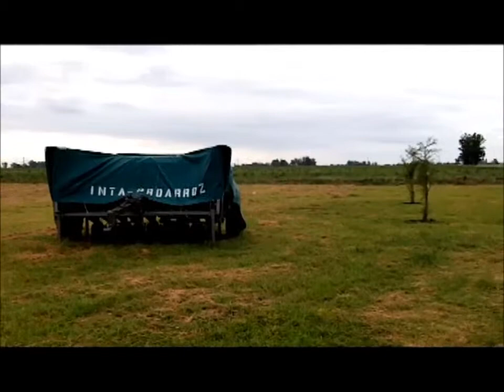SANTA FE ÑU PORÂ PROGRAMA 238 4/4/15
BLOQUE 1: RUBEN GERFAU - GTE COOP ARROCERA SAN SALVADOR (ER)

BLOQUE 2: ING AL ROXANA PAEZ - LIC LUISINA LAVARI - TEC ALIM GABRIELA AUDERO - LABORATORIO AGROINDUSTRIAL INTA RAFAELA(SF)

BLOQUE 3:SERGIO BUSCEMI - EX COMBATIENTE DE MALVINAS